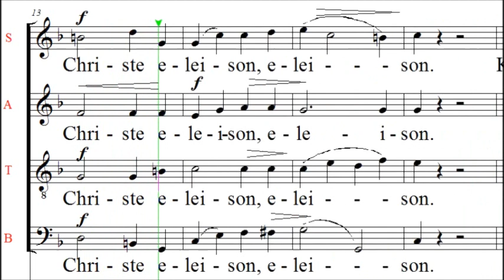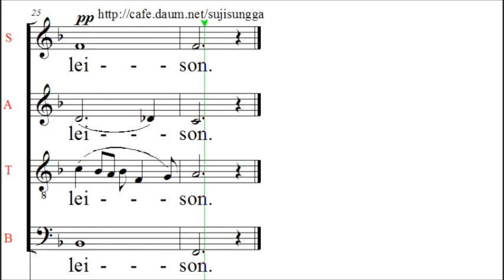Kyrie-Kurze Festmesse op.3-Franz Reimann-tenor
2011부활